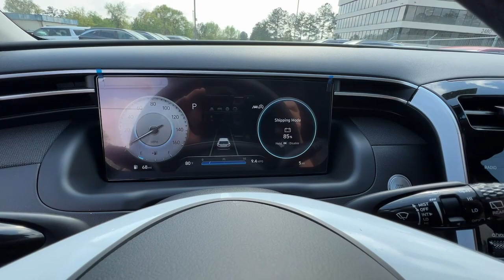2023 Hyundai Tucson Smyrna, Marrietta, Atlanta, Alpharetta, Kennesaw, GA 336673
Amazon Gray New 2023 Hyundai Tucson SEL available in Smyrna, Georgia at Ed Voyles Hyundai Kia. Servicing the Marrietta, Atlanta, Alpharetta, Kennesaw, GA area.

Recent Arrival! 2023 Hyundai Tucson SEL 25/32 City/Highway MPG* All available rebates are applied to the advertised pricing. Advertised pricing is on in-stock units only and includes all applicable dealer discounts, manufacturer discounts, and incentives. Prices exclude tax, tag, title, and electronic filing fees. A copy of the advertisement must be presented at time of purchase to receive any special or advertised price. Prior sales are excluded. Cannot be combined with website offers. We attempt to update this inventory regularly; however, there can be a lag between the sale of a vehicle and the updating of inventory. * The efficiencies of eCommerce permit us to offer eCommerce consumers pricing benefits. Therefore, prices on this website are available only to consumers who initiate their transactions via email or the contact mechanism of this website. * While every reasonable effort is made to ensure the accuracy of this information, we are not responsible for any errors or omissions contained on the pages of this website.